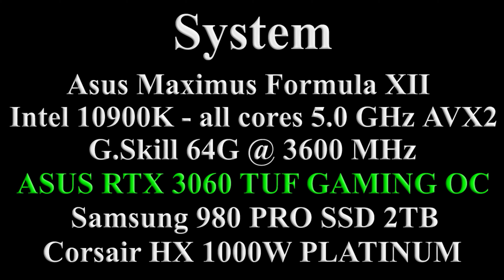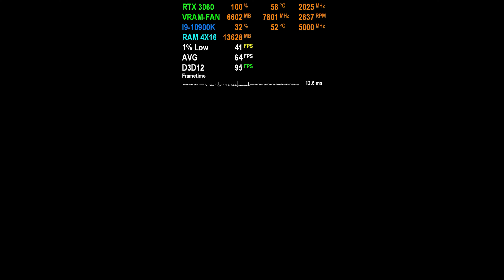Metro Exodus Enhanced Edition: RTX 3060 | 1440p | Extreme Settings | PC FPS Gameplay Benchmark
Metro Exodus Enhanced Edition: RTX 3060 | i9-10900K | 1440p | Extreme Settings | Ultra RTX, DLSS & HairWorks ON | PC FPS Benchmark Gameplay (Windows 10, version 20H2)(Nvidia Driver 466.27)